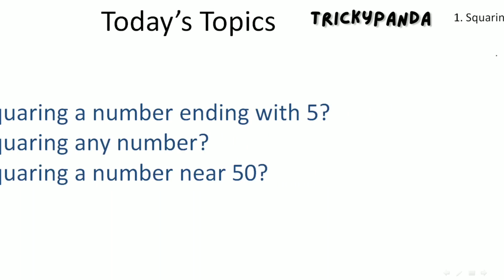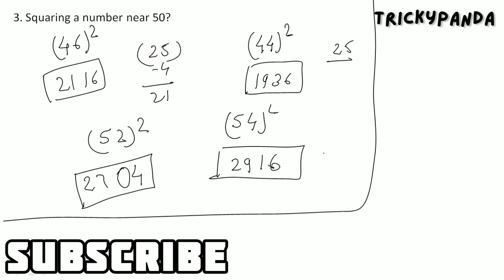BEST MATHS TRICKS for finding SQUARE of ANY NUMBER - 3 SHORT Tricks for FAST CALCULATION Vedic Maths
Hey Everyone, Tricky Panda is here to help. This video has the 3 simple tricks that will help you square any given number in 5 seconds or even less. These tricks will be helpful if you are in school or college or preparing for college or alive. Yeah, we find maths everywhere so yeah, if you are on this planet you will find them beneficial.

You don't have to read beyond this, these are just the tags so you can find me.

TAGS - TrickyPanda MathsTricks MathsShortcuts Puzzles Maths Tricks SquareTricks FastMaths
Tricky Panda
TrickyPanda
Tricky Panda Squaring Trick
Tricky Panda Square Trick
Square root
Square trick
Square
Square feet kaise nikalee
maths tricks
maths tricks l0th class
maths tricks for competitive
exams
shortcut math
shortcut mathematics
shortcut math tricks in bengali
mathematics
mathematics dance
mathematics class 7
mathematics tricks
mathematics song
mathematics analysis
maths tricks
maths masti
maths
maths class 10 chapter
maths class 9 chapter I
maths by sahil sir
maths with pawan rao
maths class 8 choapter|
maths class II chapter |
maths mythili
jee tricks
jee tricks and shortcuts
jee tricks and shortcuts for
maths
jee tricks 2021
physics
jee tricks maths
jee tricks physics
jee tricks and shortcuts in tamil
square root
Square root trick
Square root spirral
square root by division method
square root in mathematics
Square root by sahil sir
square root trick dear sir
square root and cube root tricks
Square trick
Square trick for 3 digit
square trick by ashish arora
square trick by sahil sir
square trick by arun sir
square tricks in telugu
best math teacher in youtube
best mathematics teacher on
best math book for competitive
exams
best maths teacher on youtube
for class12
best maths book for iit jee
best math solver
best maths book for all
competitive exams
best math teacher for
competitive exams
calculation tricks in maths
calculation
calculation tricks
calculation of interest
calculation fast kaise kare
maths short tricks
maths short tricks for
competitive exams
maths shortcuts in tamil
maths shortcuts
maths shortcut tricks
maths shorts
maths shortcuts in telugu
maths short tricks in tamil
maths shortcuts
maths shortcut tricks
maths shortcut / maths tricks/
malayalam/multiplication and
division
maths shortcuts for competitive
exams
maths shortcut tricks in tamil
maths shortcuts in tamil tnpsc
maths shortcut tricks for
competitive exams
maths shortcuts for tnpsc
exams in tamil
square kaise nikale
square kaise nikalte hain
square kaise yaad kare
square kaise banate hain
square kaise nikale short trick
square kaise nikala jata hai
square kaise yaad karen
square ka matlab kya hota hai
square kaise banta hai
square karne ka tarika

Come on, I already said you don't have to come this far.